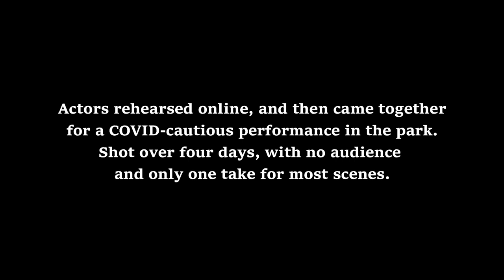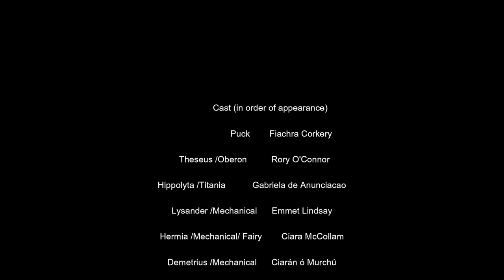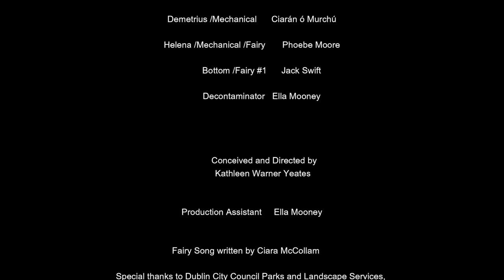Midsummer Night's Dream Escapes!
In June 2020, when our Advanced Actor Training course could not perform in The New Theatre as planned... we went a bit wild!  After months of online rehearsals, we arranged to film the performance, in St. Ann’s Park, Raheny  and then we escaped to the great outdoors! This is video is a one-hour adaptation of Shakespeare’s A Midsummer Night’s Dream, which focuses on the fairies and the mixed-up lovers.

It was a very simple set-up, with one hand-held home video camera, one production assistant, four days, 10 park locations, 8 actors… and no audience.  We filmed “live” with only one take for most of the scenes, due to time and COVID-19 restrictions. You will see some small “glitches”, as can often happen in live performance! All credit to the actors, who showed tremendous dedication and commitment under the most extraordinary challenges. This Actor Training course is a part-time 6-month adult evening course at Flying Turtle Productions in Dublin, Ireland .

Puck… . Fiachra Corkery
Theseus /Oberon… .…….Rory O’Connor
Hippolyta /Titania… .……Gabriela de Anunciacao
Lysander /Mechanical… Emmet Lindsay
Hermia /Mechanical /Fairy……….Ciara McCollam
Demetrius /Mechanical… ..Ciarán ó Murchú
Helena /Mechanical /Fairy……..…Phoebe Moore
Bottom /Fairy #1… ..Jack Swift
Decontaminator… ..…..Ella Mooney

Fairy Song written by Ciara McCollam

Production Conceived and Directed by Kathleen Warner Yeates
Camera/Edit by Kathleen Warner Yeates
Production Assistant… .Ella Mooney

This is suitable viewing for all ages.
Special Thanks to Dublin City Council Parks Administration, Anthony Fox at The New Theatre, Temple Bar, and The Ireland Institute.

This shoot followed all COVID-19 protocols as established by Commercial Producers Ireland.